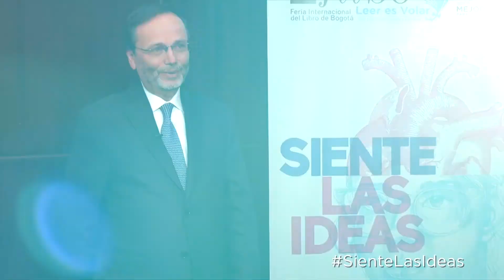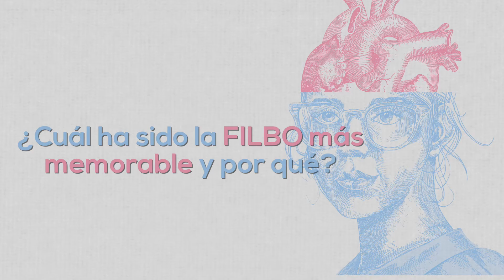¿Qué emociones te produce tu libro favorito?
Los voceros de la FILBo nos compartes sus emociones acerca de sus libros favoritos.